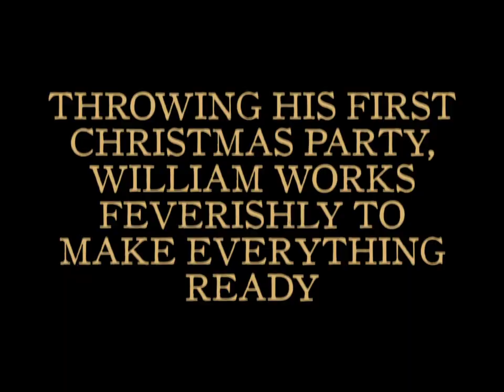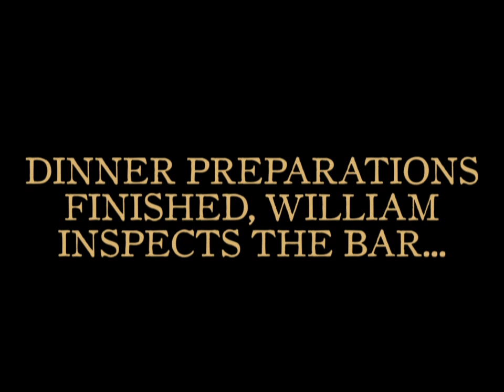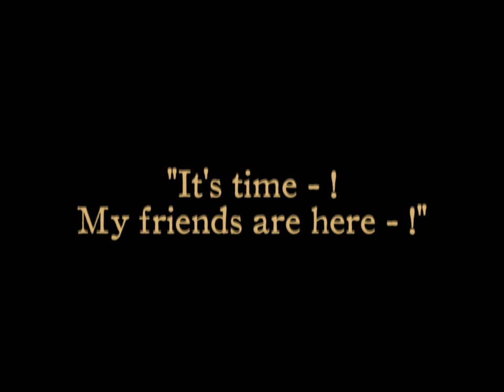William's Christmas Party (1917)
William celebrates the holidays in typical fashion, in the third installment of the ever popular 'William Follies' series of films.

Preparing to host for the very first time, William throws himself into a frenzy to make sure his home is ready, his food prepared and his appearance presentable. But, a nasty surprise might well spell ruination for his seasonal joy...